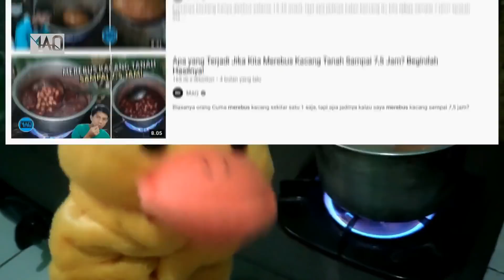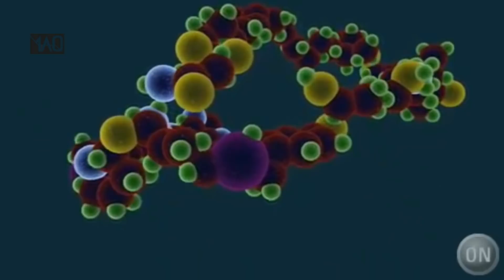Telur Tidak Bisa Membeku Saat Ditaruh di Kulkas, Tapi Kenapa Bisa Mengeras Saat Direbus?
Anda tidak akan bisa membekukan telur saat menaruhnya di kulkas rumah tangga, telur akan tetap cair, tapi saat kita merebus telur, dia akan mengeras dan memadat, Lalu kenapa hal ini bisa terjadi?

MARI KITA CARI TAHU!

SIMAQ VIDEONYA DAN PUTAR INTRONYA